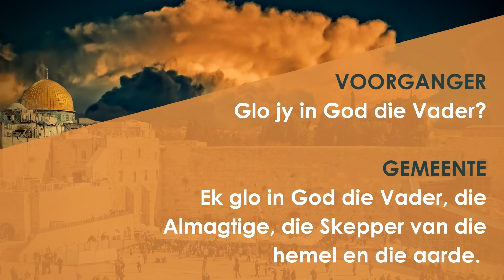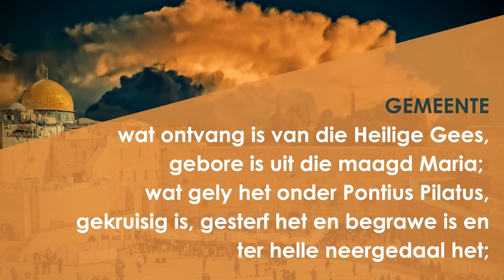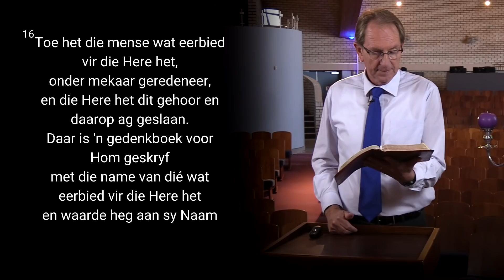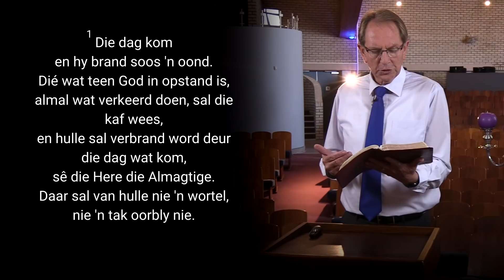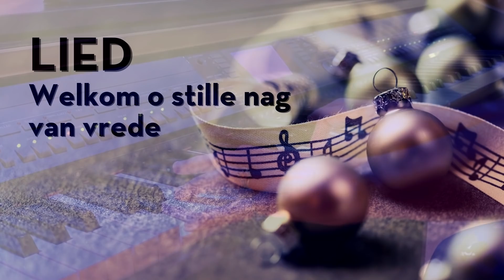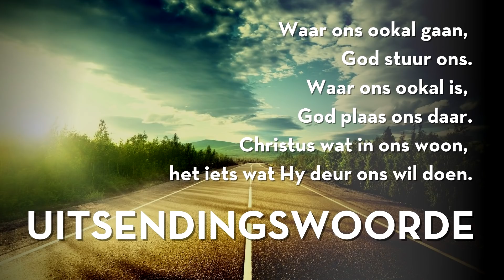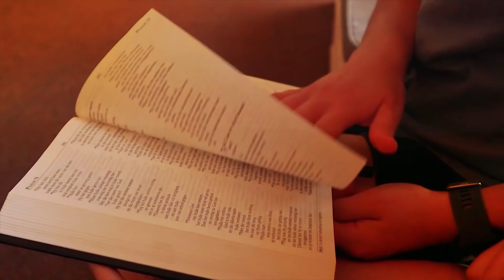Aanlyn Erediens | Die Plafon van ons Geloof | Ds Leon Westhof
Israel het hulle geloof ernstig opgeneem.  Selfs in tye van uiterste swaarkry.  Ateïsme was nooit vir hulle ‘n opsie nie.  God bestaan, hoewel hulle by tye niks met Hom te doen wou hê nie.Soveel so, dat hulle hierdie verstommende uitspraak in Mal 3:13 maak: “Dit is nutteloos om God te dien”.
Sommige onder ons kan seker hiermee identifiseer, maar as ons die Bybelbladsy omblaai, maak dit oop by Matteus se evangelie met die boodskap van die Kind se geboorte – God wat mens word en sy naam is Immanuel.